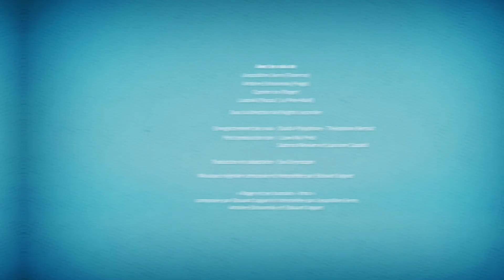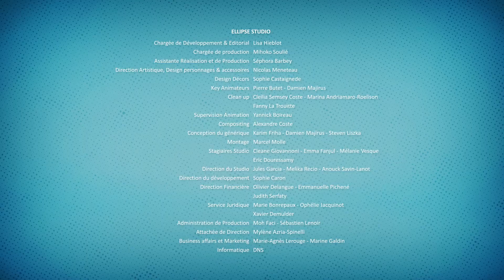Noël - Roger et ses humains (feat. Ludovik)